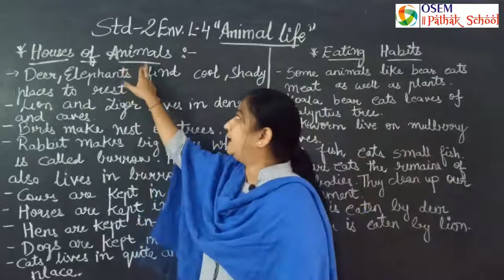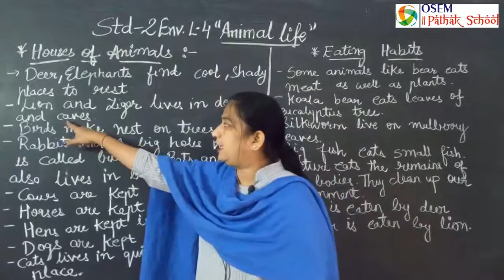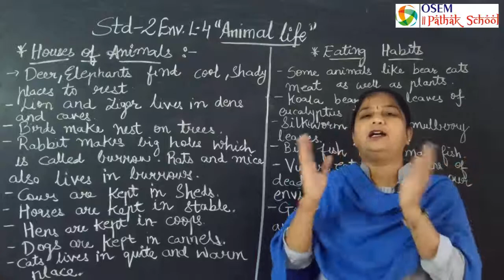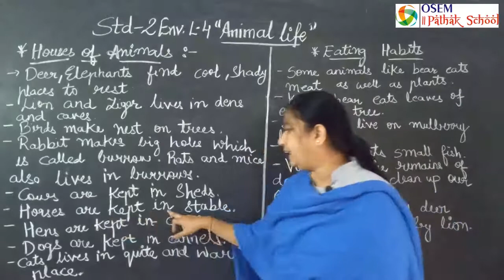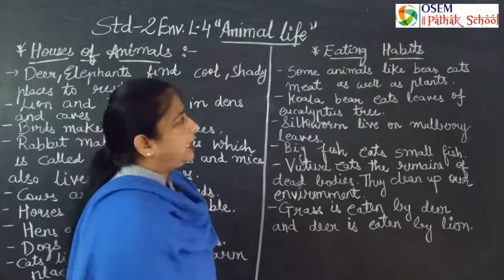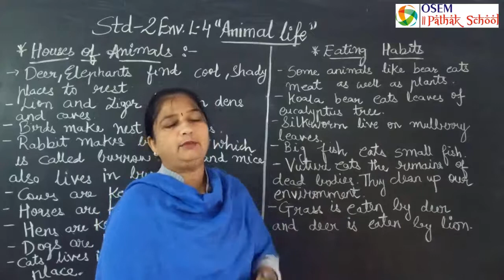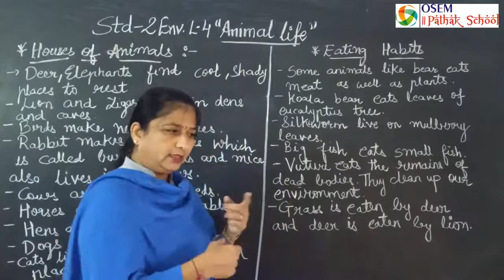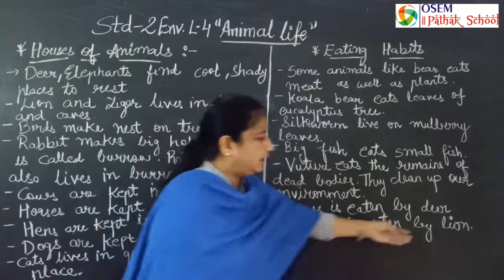Std. 2 | English Medium | Environment | Animal Life